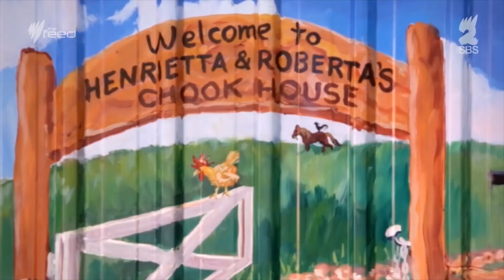Criar GALINHAS é uma TERAPIA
Olá amigos(as), no video apresento a importância do envolvimento com nossas galinhas para uma convivência social harmoniosa...

Obrigado por acompanhar e compartilhar os videos do canal, pelos comentários, likes, elogios e palavras de apoios...!!

Zootecnista
Pós - Graduação em Zootecnia (Área - Avicultura)
Avicultor

FiqueEmCasa e acompanhe nossos conteúdos
Vida social das galinhas
Galinhas interação com humanos